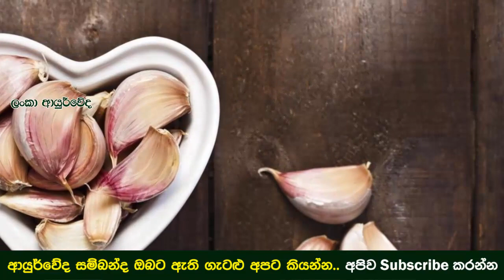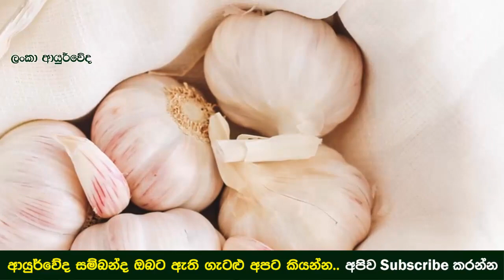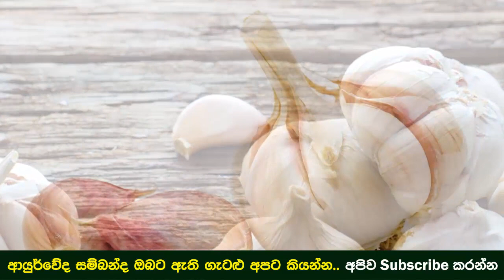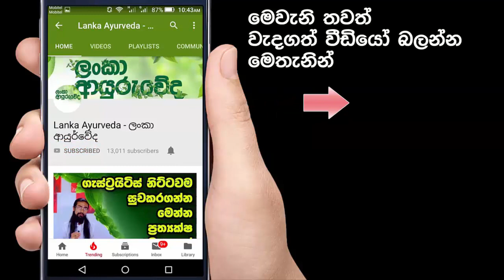මේවා ආහාරයට ගත්තොත් සත පහකට බයවෙන්න දෙයක් නෑ.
ආයුර්වේදයේදී ලොව සියලුම ශාඛ කොටස් 3කට බෙදෙන අතර, සුදුළූණු අයත්වන්නේ එයින් තුන්වන කොටසට ය. ඒ පංච රස ඇති වර්ගයට හෙවත් සුදුළූණු තුළ රස පහක් තිබීමයි.ඒ කටුක රසය, මිහිර රසය ,තිත්ත රසය ,ලුණු රසය , කහට රසය ආදී වශයෙනුයි. සුදුළූණුවලින් තොර මුලුතැන්ගෙයක් නැති අතර සෑම නිවසකම පාහේ ආහාරයට සුදුළූණු භාවිතා කරයි.